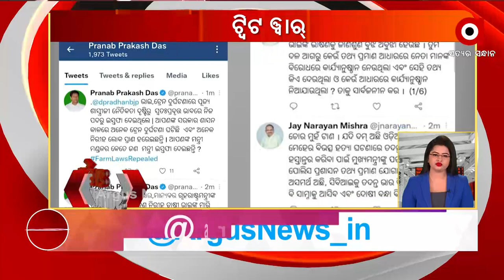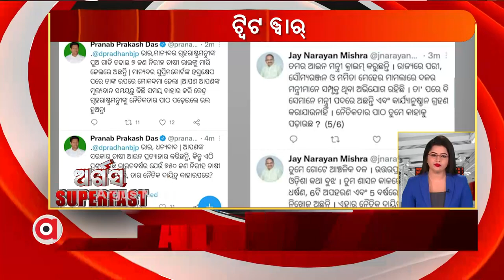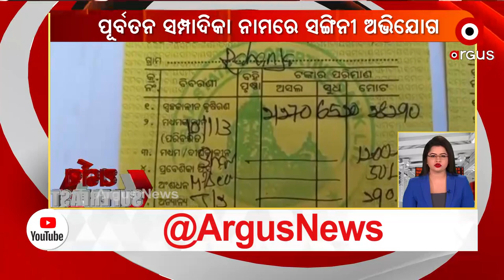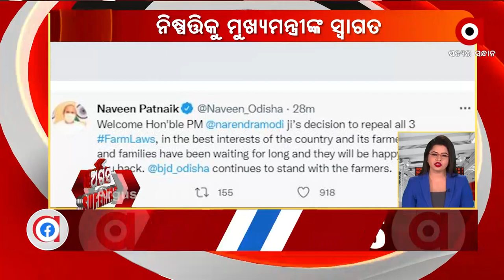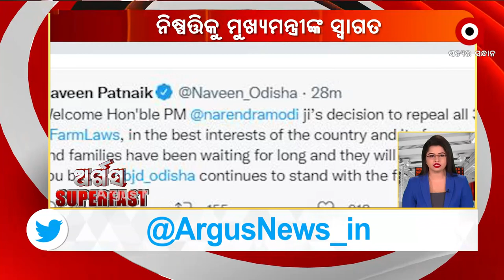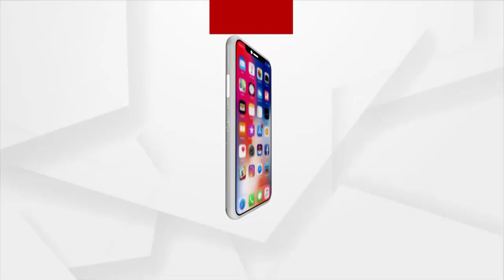ARGUS SUPERFAST@ 8 AM | 20 NOV 2021 | Argus News